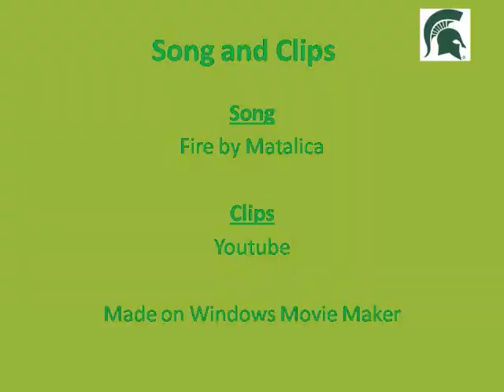Michigan State Video Clips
This is a short clip of The Michigan State Spartans Football Team.